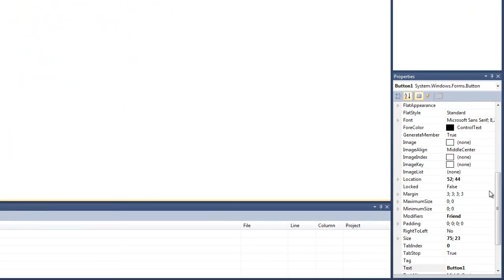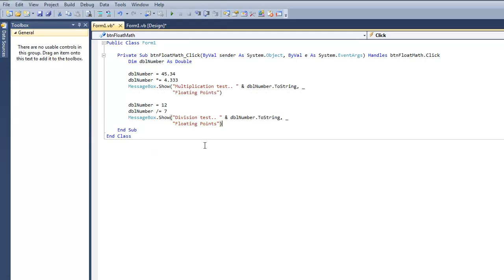Visual Basic floating point math episode 17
How to use Dim dblNumber As Double  Floating Point Math